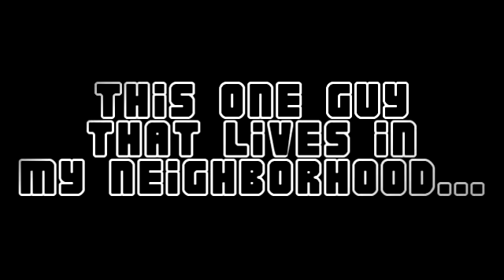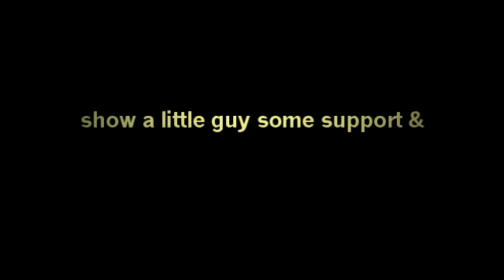I hate when people do this with their cars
It seems there is always one of these morons. I don't know if it's OCD or mental retardation.

music and  flash animation
by HAZFRAME